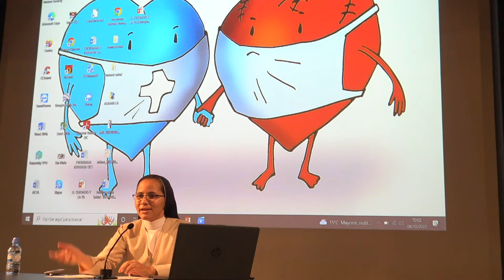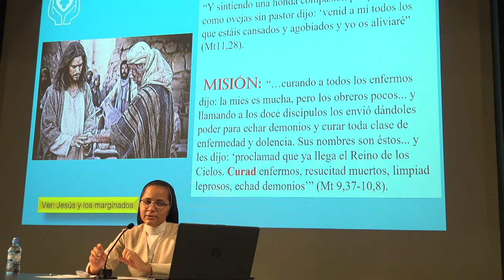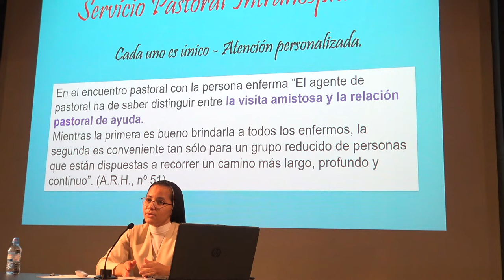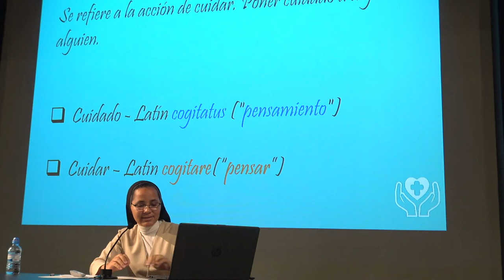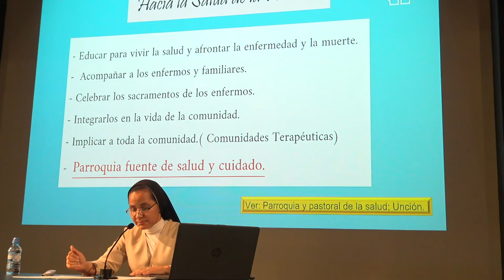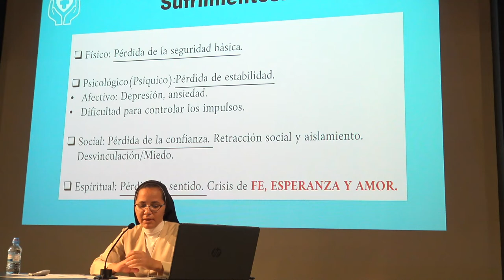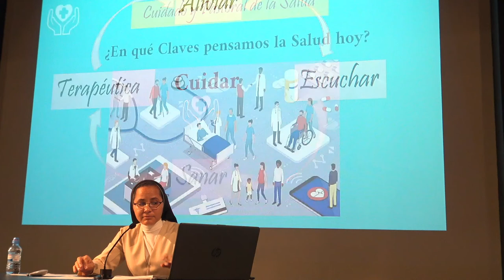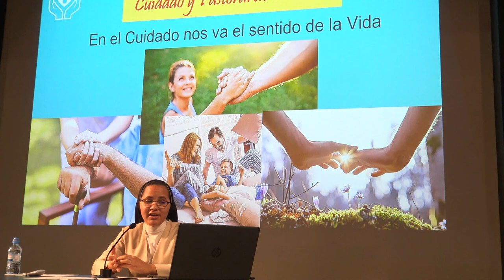'El Cuidado y la Pastoral de la Salud Ve y haz tú lo mismo' | Sor Daniuska Rodriguez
Los días 7, 8, 14, 21 y 22 de octubre la Pastoral de la Salud ha preparado las II Jornadas Diocesanas de Salud ‘Cuidar cuidadosamente' abiertas a todas las personas que quieran ahondar en el acompañamiento y en la atención integral a toda persona.

El sábado 8 de octubre tuvo lugar la segunda sesión, que comenzó con la ponencia de la delegada de Pastoral de la Salud, Sor Daniuska Rodríguez, con una conferencia bajo el título 'El Cuidado y la Pastoral de la Salud. Ve y haz tú lo mismo’.

Visita este enlace para consultar más información sobre las II Jornadas Diocesanas de Salud ‘Cuidar cuidadosamente’